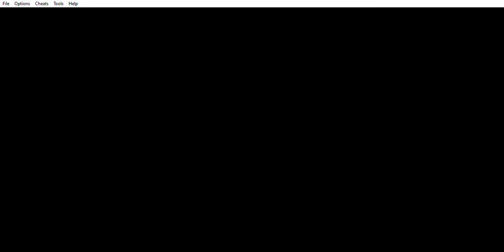Pokemon Fire Red Without Commentary #7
a lot of evolution goes on today. #7 yee